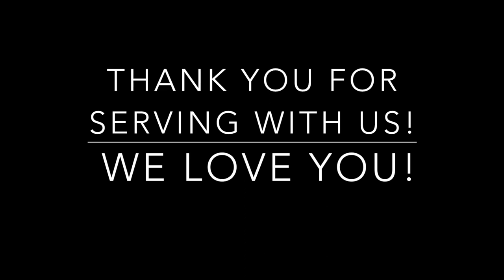ASP 2018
We had an awesome week in Scott County, Tennessee. 83 Volunteers and more great memories than we can count.